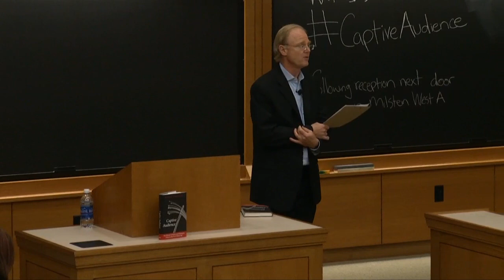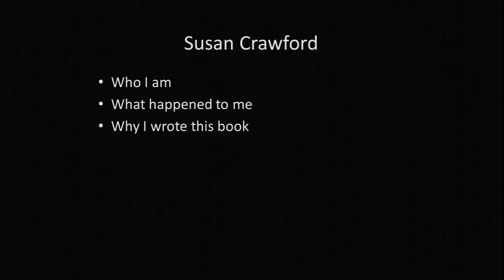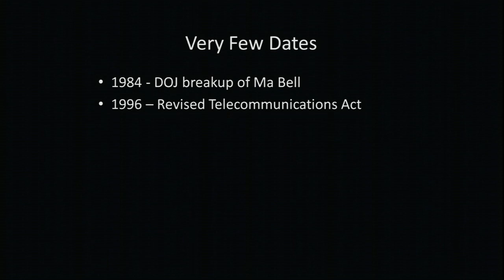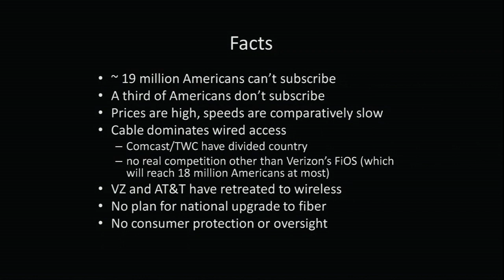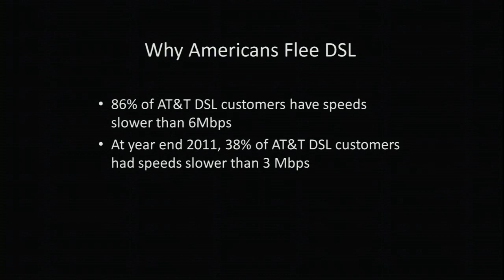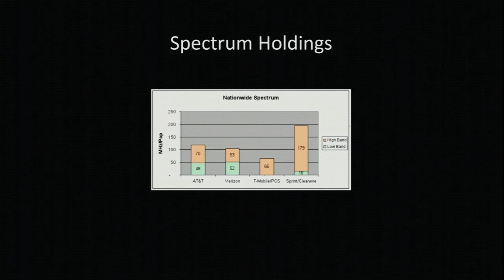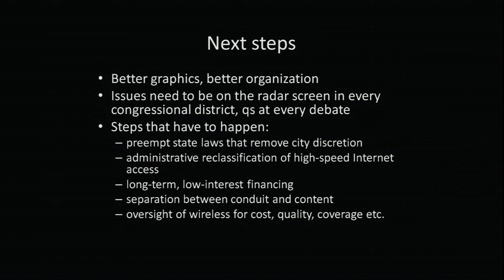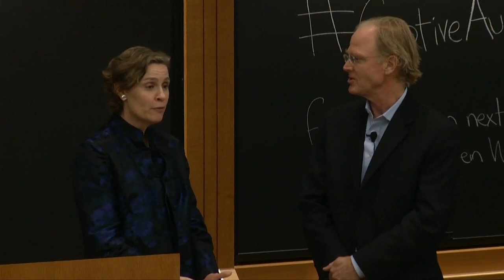Susan Crawford on Captive Audience: The Telecom Industry & Monopoly Power in the New Gilded Age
In the Internet era, a very few companies control our information destiny. In this talk, and in her new book "Captive Audience: The Telecom Industry and Monopoly Power in the New Gilded Age," Susan Crawford—a professor at the Benjamin N. Cardozo School of Law and a former special assistant to President Obama for science, technology and innovation policy—demonstrates how deregulatory changes in policy have created a communications crisis in America. The consequences: Tens of millions of Americans are being left behind, people pay too much for too little Internet access, and speeds are slow. But everyday people can change this story - and what happens in the year ahead could change the game for good.